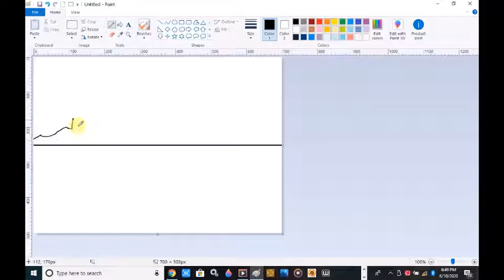hill Scenery Drawing on computer using Ms Paint | Ms Paint Tutorial | How to Draw on Computer